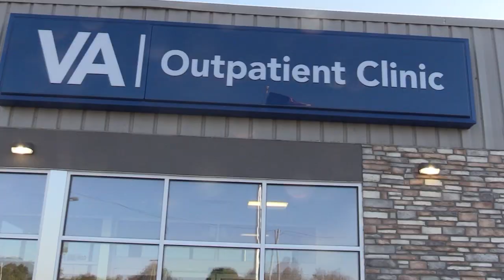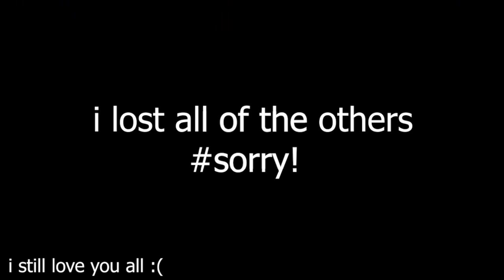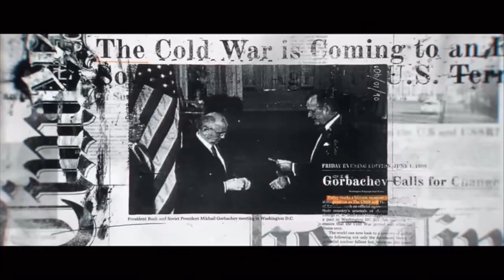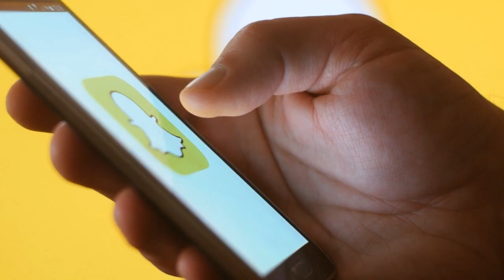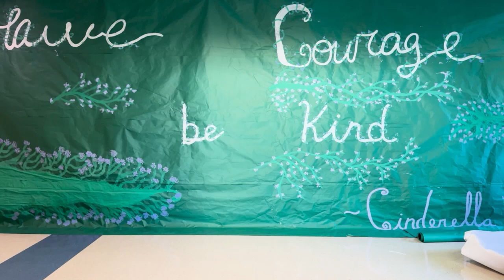Bruin TV Episode 3 2024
Student led news program